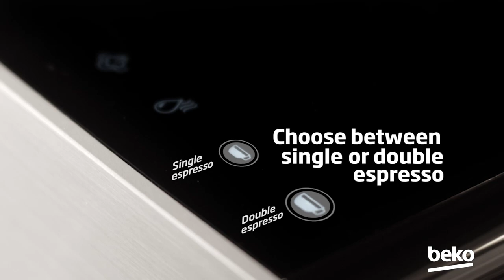Beko - Bean To Cup Espresso Machine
Product series : CEG5311X